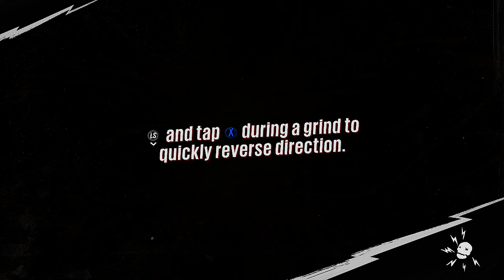Sunset Overdrive - Part 11 - A Quest for Dirk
Benjamin decides to help out Dirk and "Trooper #1" by doing their sidequests.  Scabs are a real PITA, but Benjamin is such a great guy, he decides to help anyway.